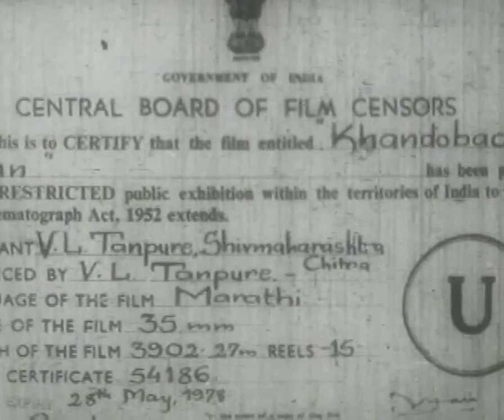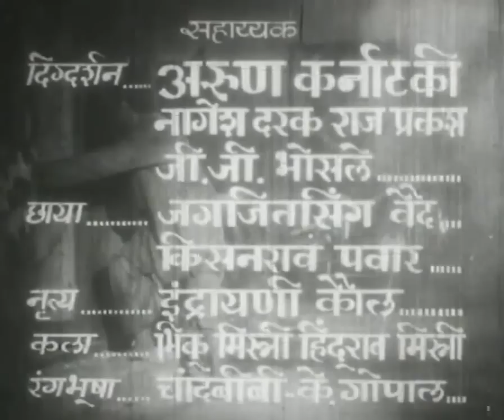Khandobachi Aan – Super Hit Marathi Movie – Usha Chavan, Chandrakant, Arun Sarnaik, Sulochana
Watch the full length Super Hit Marathi movie Khandobachi Aan starring Usha Chavan, Chandrakant, Arun Sarnaik, Sulochana. Music Directed by Vasant Pawar & Bal Palsule, Directed by Prabhakar Nayak.